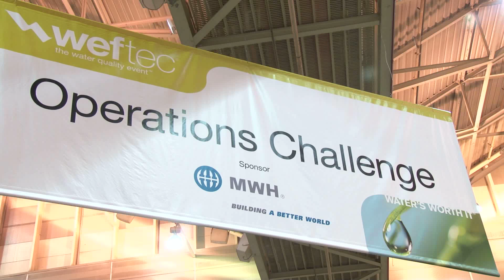Operations Challenge - Laboratory Event, WEFTEC 2012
This is the second event of the Operations Challenge!